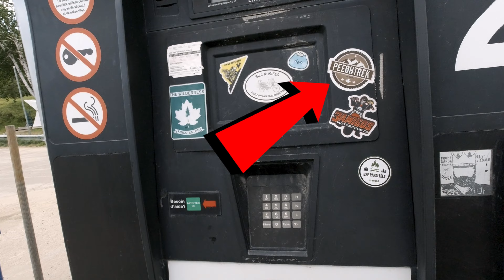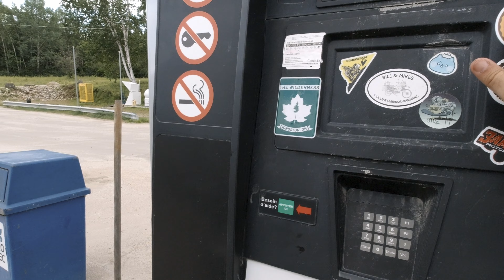Trans Labrador Highway Adventure on a Honda CB500X & Kawasaki KLR650 - Part 2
Day 2 of a 10 day motorcycle trip around the Atlantic Provinces to discover Labrador and complete the Trans Labrador Highway. We covered 565 kms from Gadou Falls, Quebec to Fermont, Quebec.

Points of Interest:
Gadou Falls
Manic 2 Dam
Manic 3 Dam
Manic 5 Dam
Manicougan Reservoir Viewpoint
Relais Gabriel
Gagnon Ghost Town

Bikes:
2020 Honda CB500X
2008 Kawasaki KLR650

Camp site location: (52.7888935, -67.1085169)